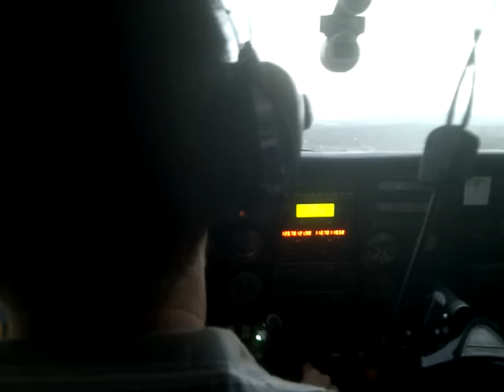Cessna 210 Landing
Landing at Palmyra Dragstrip in a Cessna 210... taken from the back seat on the return flight from a flying training day at Clermont in Queensland.